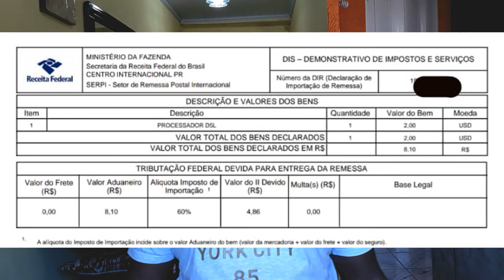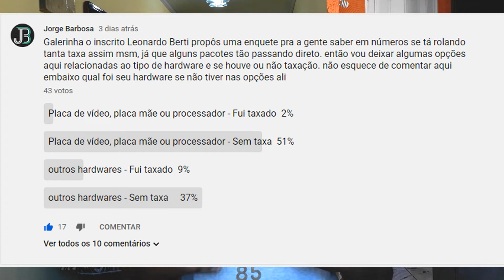Foi TAXADO e não sabe o que fazer? ASSISTA E DESCUBRA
bate papo rápido sobe importação e explicação sobre como recusar corretamente uma encomenda taxada. Lembrando que não pode devolver mercadoria multada, então muita atenção nisso

CELULAR ATUAL - LG X Power
OBJETIVO      - Mi Note 10 (em curso)
SETUP ATUAL

Cooler stock
Gigabyte A320m s2h
16gb ddr4 2400mhz HyperX Fury
Sapphire RX480 nitro oc
Corsair VS 650W 80plus white
1x ssd sata 240gb kingston a400
1x ssd sata 500gb samsung 860 evo
1x hdd sata Samsung 320gb
Aerocool strike x cube

SETUP OBJETIVO

Ryzen 5 3600x / Ryzen 7 2700
cpu water cooler 240mm
AsRock b450m Steel Legend // AsRock b450m pro4-f
16gb ddr4 3200mhz Corsair pro
rx 580 8gb / rx590 8gb
NZXT kraken g12 + water cooler 120mm
Corsair VS 650W 80plus white pronto
1x ssd nvme 250GB samsung 970 evo plus
1x ssd nvme 1TB
2x ssd sata 500GB samsung 860 evo
cooler master masterbox td500l

Quer ver o seu setup aqui no canal? fala comigo lá no direct do insta, to pensando em fazer um video com setup dos inscritos, dicas de upgrade e tal